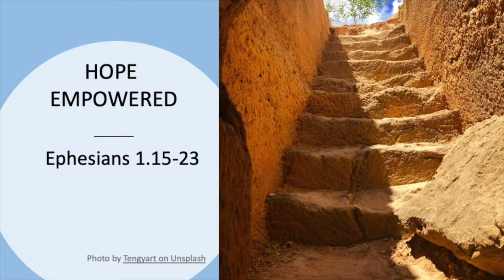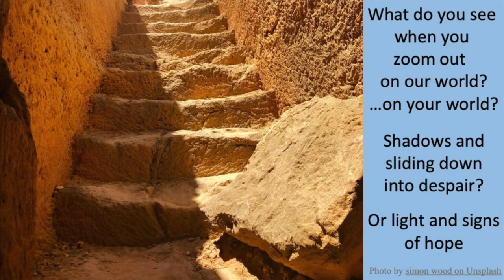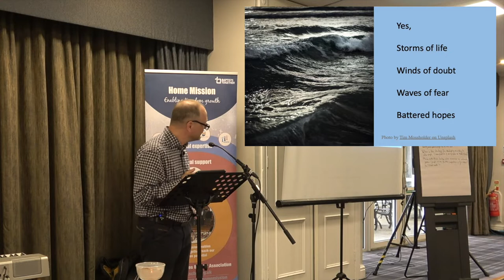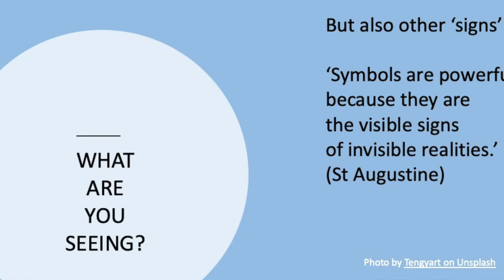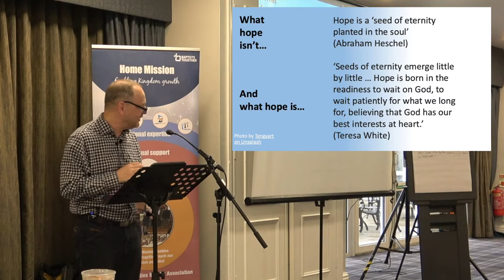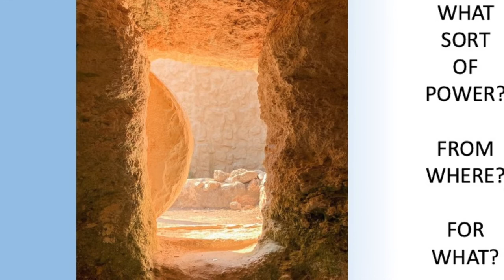Hope Empowered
Colin Norris shares from Ephesians 1v15-23 at the SCBA Leaders and Ministers Conference during the Communion Service and encourages us to embrace the hope that is found in the resurrected and ascended Christ.